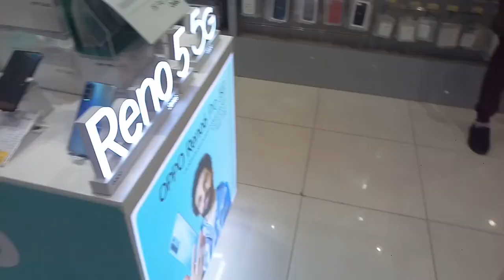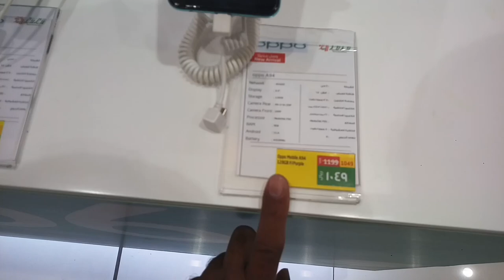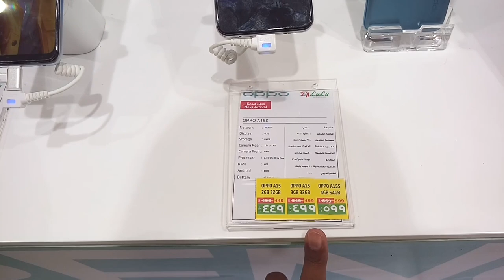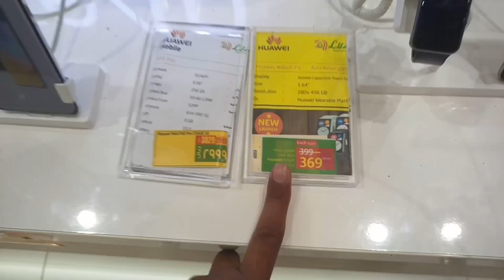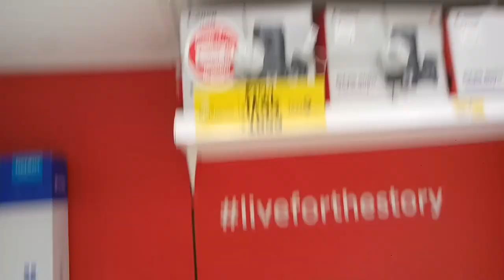LULU Market Discount Offer for National Day Full Week, All iPhone OPPO Reno 6 pron5G price in LULU,